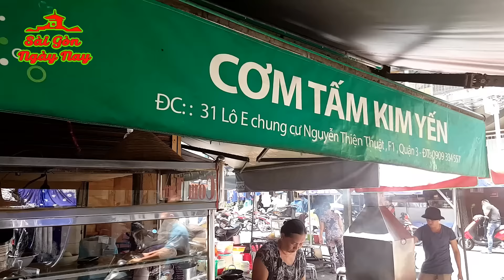2$ cho "bữa cơm thịnh soạn" ở Chung cư Nguyễn Thiện Thuật quận 3 Sài Gòn ngày nóng nực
2$ cho "bữa cơm thịnh soạn" ở Chung cư Nguyễn Thiện Thuật quận 3 Sài Gòn ngày nóng nực